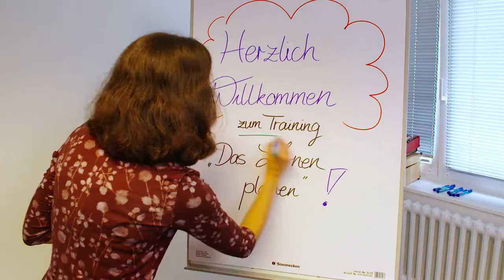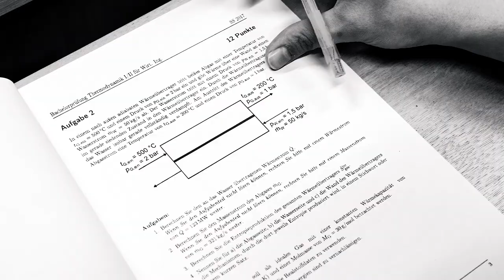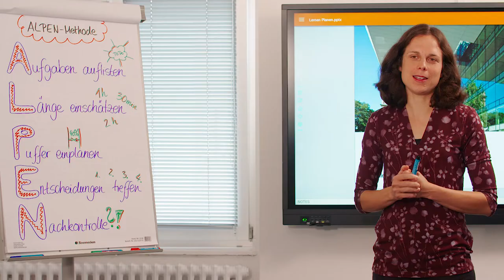Lernen lernen 1 – Intro (Kurzfilm zur Lernplanung)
Wie gestaltet man einen Lernplan? Wie bereitet man sich auf eine schwierige Klausur vor? Wie geht man mit umfangreichem Lernmaterial um? Wie plant man seine Zeit in der Prüfungsvorbereitung? Die Filmreihe „Lernen lernen“ begleitet drei Studierende bei der Vorbereitung auf entscheidende Prüfungen in ihrem Studium und zeigt Ansätze und Gestaltungsmethoden für einen Lernplan auf.